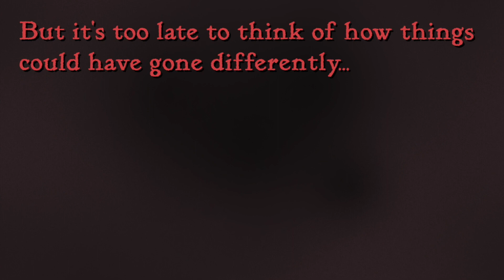Slay the Princess - Launch trailer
More about this game:
🎮Developer: Black Tabby Games
🎮 Publisher: Black Tabby Games